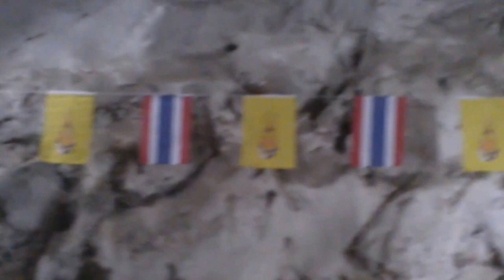หลวงปู่ทอง วัดถ้ำทองราชธาราม ต.ชอนเดื่อ อ.ตาคลี จ.นครสวรรค์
หลวงปู่ทอง วัดถ้ำทองราชธาราม ต.ชอนเดื่อ อ.ตาคลี จ.นครสวรรค์ เป็นพระเกจิที่ไม่เน่าเปื่อย ท่านมรณะภาพเมื่ออายุได้ 95 ปี บรรจุอยู่ในโลงแก้ว ภายในถ้ำทอง  ซึ่งเป็นถ้ำที่สวยงามอีกแห่งหนึ่งของจังหวัดนครสวรรค์ ผู้ใดที่ชอบทำบุญก็ขอเชิญได้เลยครับ